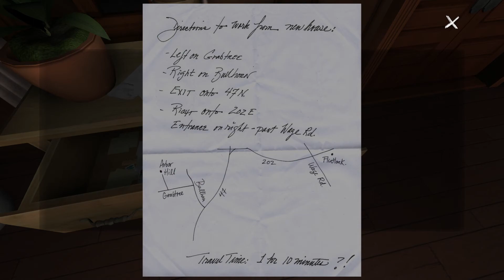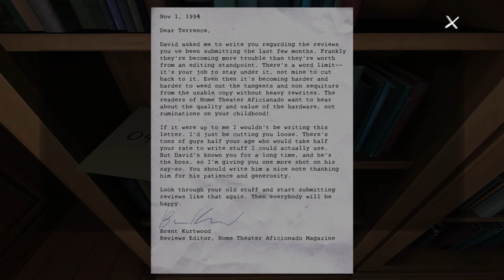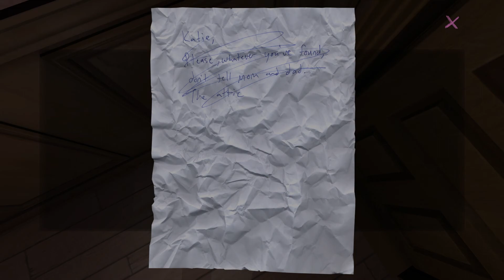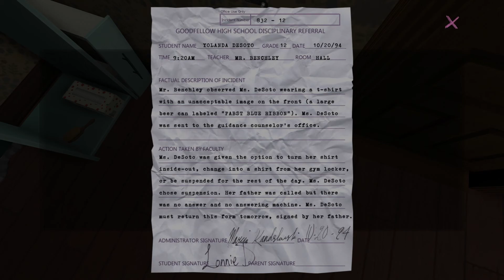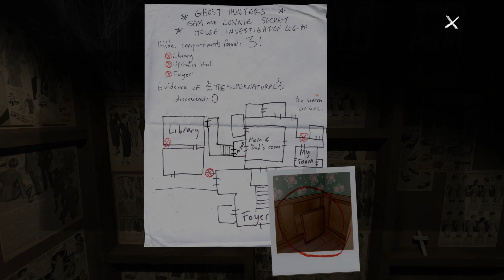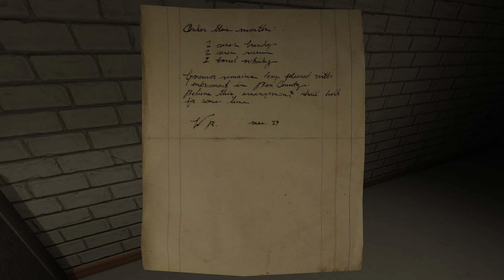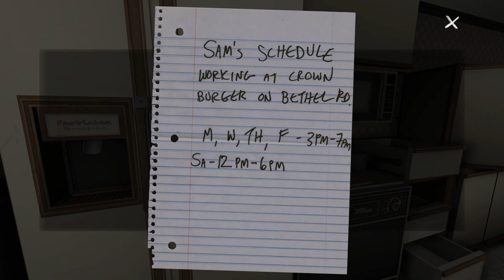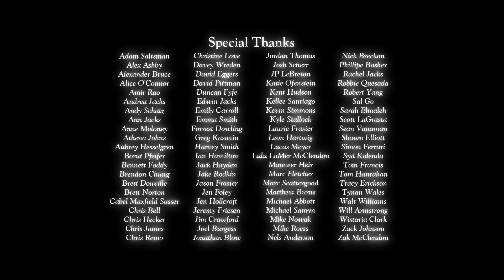Gone Home - Full Game (No Commentary)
A full no commentary playthrough of Gone Home.

Game: Gone Home
Release Date: August 15, 2013
Platform: PC
Developer: The Fullbright Company

Gone Home is a first-person exploration video game developed and published by The Fullbright Company. Gone Home was first released for Microsoft Windows, OS X, and Linux computers in August 2013, followed by console releases for the PlayStation 4 and Xbox One in January 2016, the Nintendo Switch in September 2018, and iOS in December 2018.

Set in the year 1995, Gone Home puts the player in the role of a young woman returning from overseas to her rural Oregon family home to find her family currently absent and the house empty, leaving her to piece together recent events. Gone Home does not feature much interactivity, but instead has the player explore the house at their own pace and determine what has transpired by examining items, journals, and other items left around the various rooms. The Fullbright team, having had previously worked on BioShock 2: Minerva's Den, took concepts and ideas from that game to craft an exploration game to engage the player into uncovering the narration by non-linear progression in their searching of the house, while keeping the project manageable for their small team.

Gone Home was critically praised at release. Several outlets used the game as an example of video games as art, as its non-standard gameplay format demonstrates progression of the video game industry into more artistic forms. However, this also raised the question of whether Gone Home should be considered a game, and led to the derogatory term "walking simulators" to describe exploration games with little interactivity, though since then, the industry has come to embrace the term. Gone Home's characters and story were praised for addressing LGBT issues with which some players could identify.

The player takes the role of Katie in the first-person view, who can move around the house and view and interact with objects. There are no defined goals in the game; however, the game encourages and rewards the player when they explore new areas of the house and search for new messages. Much of the interactivity rests upon looking at objects and notes within the house. In order to progress in the game, the player must find certain objects that unlock access to other parts of the house.